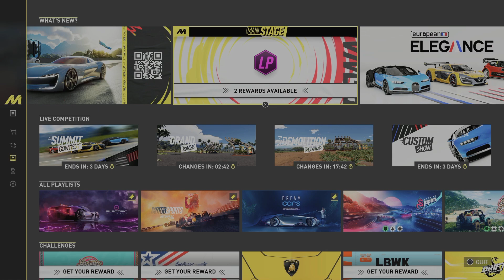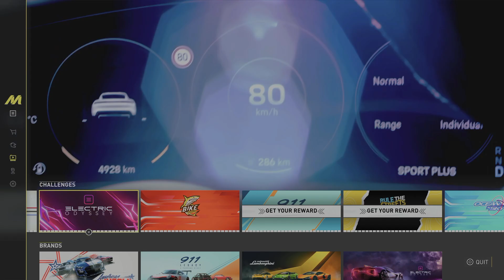The Crew Motorfest (PS5) Episode 13: Electric Odyssey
Let's be honest here guys, the age of electric is slowly but surely dawning upon us. Yes, we are going to miss the roaring sounds of internal combustion engines, but you have to admit that they are detrimental to the environment.

About My Channel:
This is my personal channel where I share my gameplays of racing video games as a casual gamer. Please note that I am an international college student from South Korea enrolling in an American university. Therefore, expect the weekends and holidays to be my primary uploading days, especially during when the college semester is on.